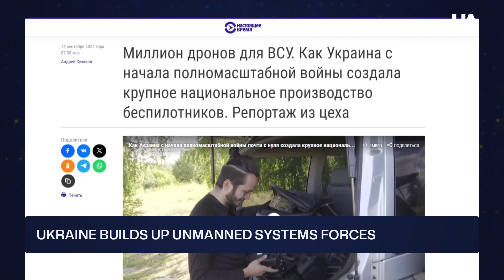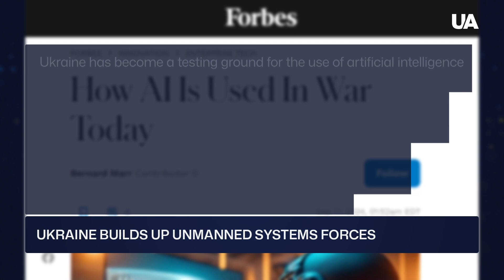Ukraine’s Massive Drone Army: The Key to Victory Over Russia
Ukraine just launched a new branch of its military—the Unmanned Systems Force—dedicated to drones! With plans to acquire 1.5 million UAVs in 2024, drones have become a key part of Ukraine’s military strategy. Ukrainian startups are creating cutting-edge AI-powered drones that track and destroy targets autonomously. With $1 billion invested in domestic production, Ukraine is revolutionizing warfare. Learn how Kyiv's drone fleet is shaping the future of combat and why NATO countries are racing to test anti-drone systems.